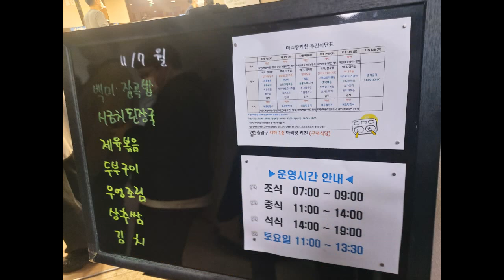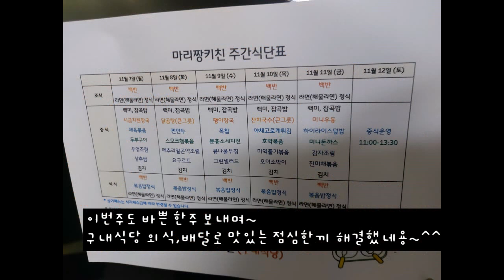2022년 11월 2주차 구내식당 점심메뉴입니당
2022년 11월 2주차 구내식당 점심메뉴입니당

구내식당, 외식, 배달주문으로 맛있는 점심한끼 해결했네용~^^